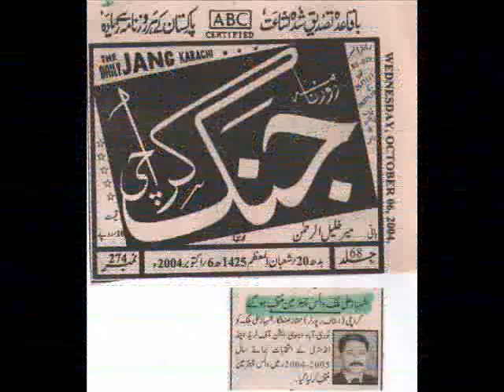Shahbaz Ali Malik, Eelected as Vice Chairman of LATI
Shahbaz Ali Malik Managing Director Popular Group of Industries and president of Petarian Association